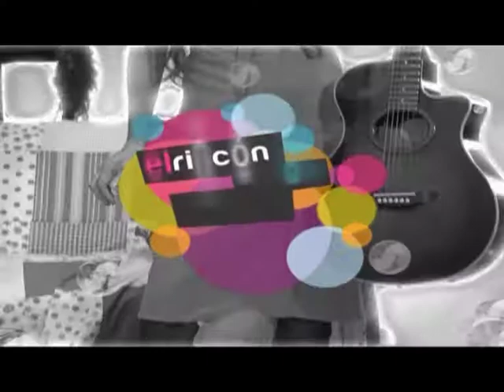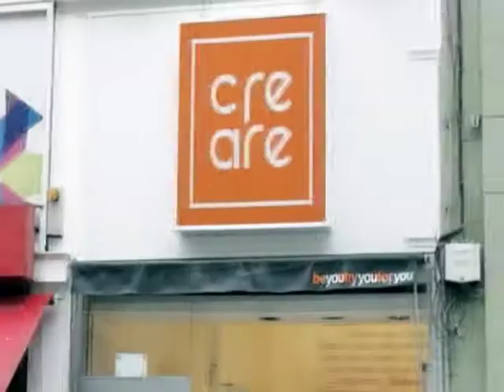El Rincón de las Pepas 126-2 (29/11/13)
De la mano de Copitec, charlamos con una gran artista: Cocó Reyes Zeballos, diseñadora e ilustradora. Sus dibujos se caracterizan por mostrar un tono infantil y muy colorido.